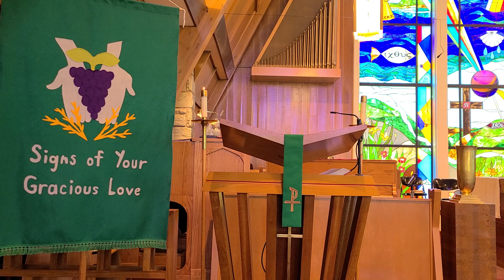2nd Sunday after Pentecost - 6/19/2022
2nd Sunday after Pentecost - 6/19/2022